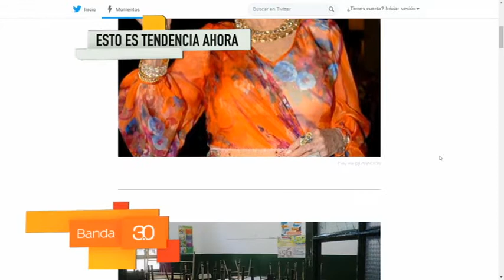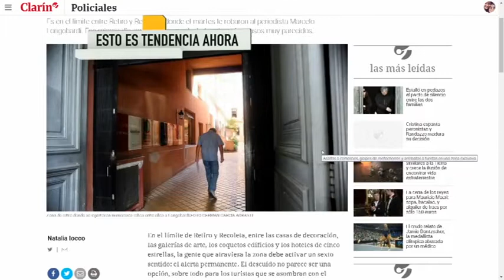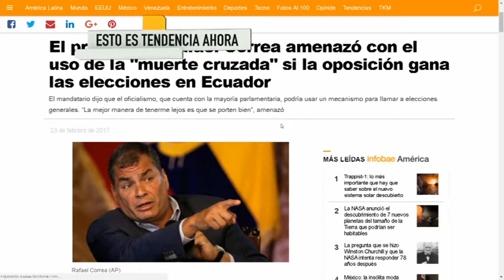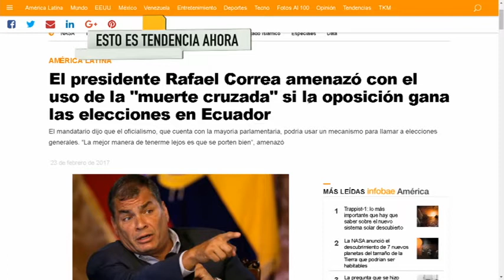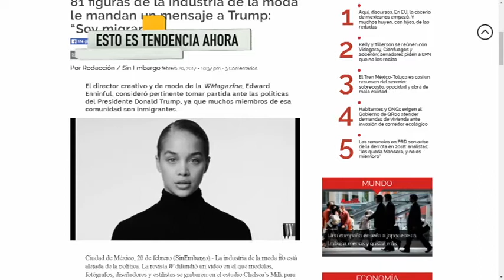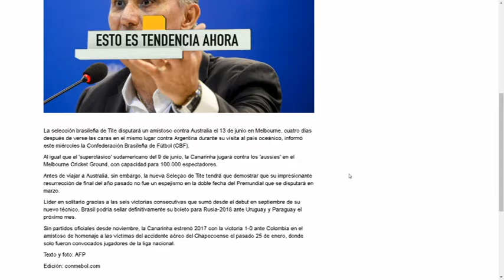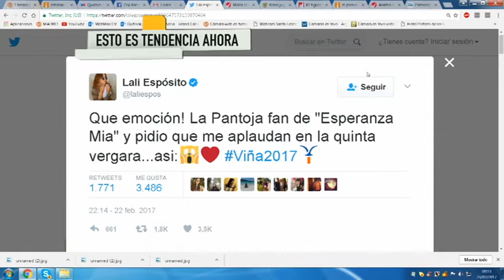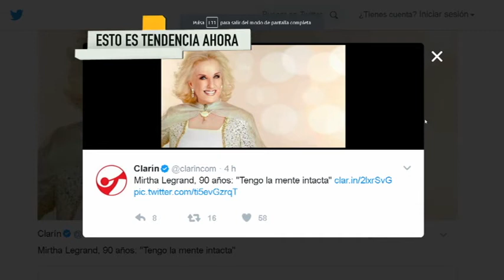TENDENCIA EN LAS REDES 23-02-2017